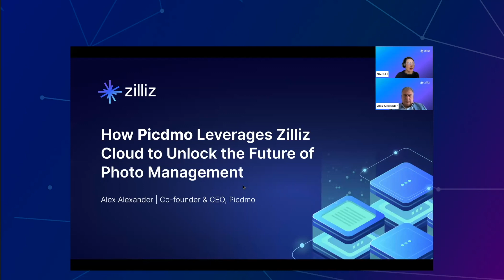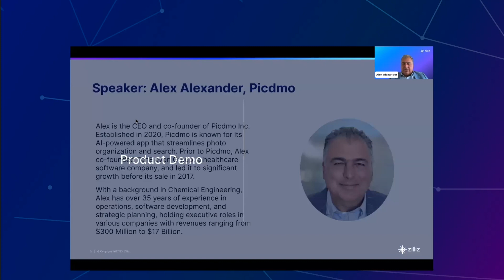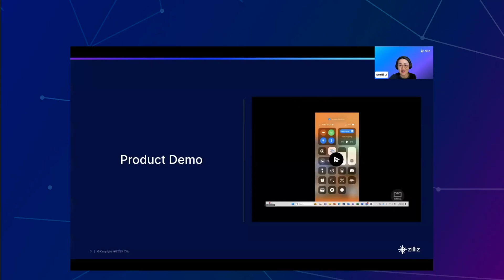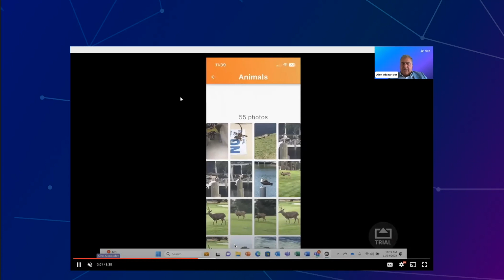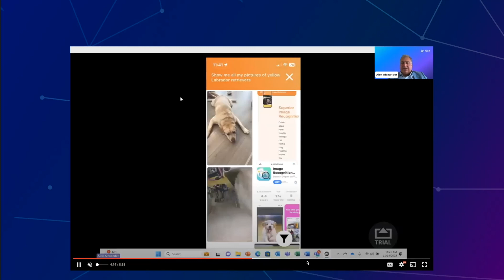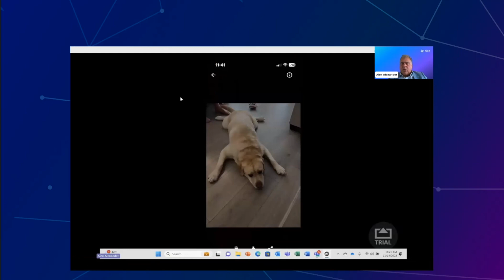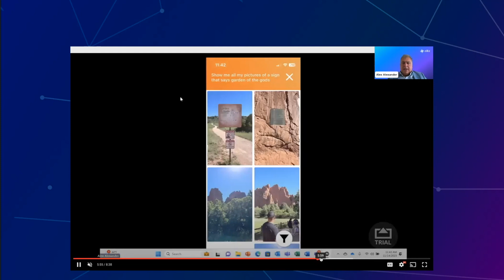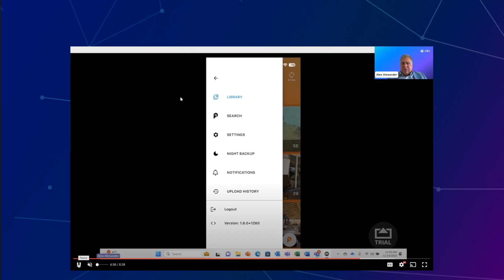How Picdmo Leverages Zilliz Cloud to Unlock the Future of Photo Management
The digital transformation wave has not only changed how we interact but also how we manage and search for our digital assets. With the explosion of digital content, finding the right photo among thousands can be like finding a needle in a haystack. Enter Picdmo, an app that revolutionizes the way we manage, categorize, and search for photos using advanced image and semantic search capabilities powered by Zilliz Cloud.

Join this webinar featuring Alex Alexander, Picdmo's co-founder & CEO, to learn how Picdmo leverages Zilliz Cloud to deliver a seamless and intuitive photo management experience.

Topics Covered:
- How Picdmo uses Zilliz Cloud's vector database to enable natural language search queries, making it easier than ever to find the exact photo you're looking for.
- The role of image and semantic search in Picdmo's architecture, and how it automates the process of sorting and categorizing photos into custom albums.
- How Zilliz Cloud's scalable infrastructure supports Picdmo's growing data needs, ensuring high performance and low latency for end-users.